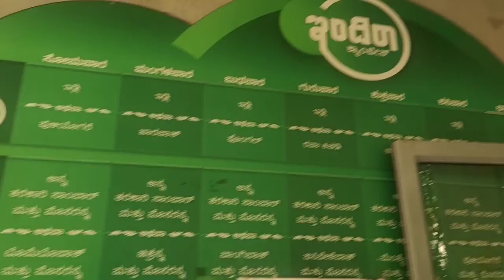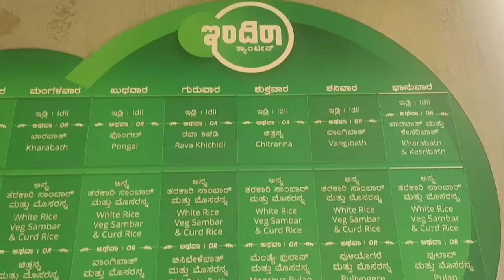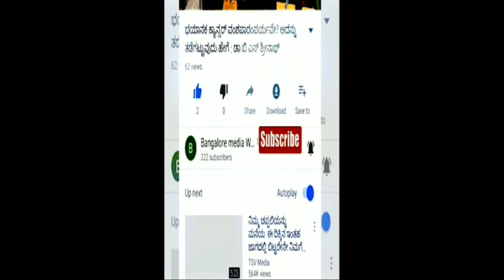ಇಂದಿರಾ ಕ್ಯಾಂಟೀನ್ ಮುಚ್ಚಬೇಡಿ ಗುಣಮಟ್ಟದ ಆಹಾರ ನೀಡಿ ಬಡ ಕೂಲಿ ಕಾರ್ಮಿಕರ ಆಗ್ರಹ#Bangalore Indira Canteen Story